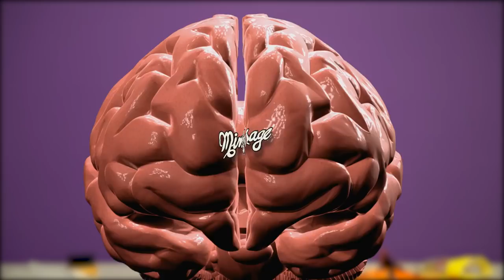YFN Lucci Does ASMR with Maybachs & Mousetraps, Talks '650LUC' | Mind Massage | Fuse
The "Everyday We Lit" MC speaks softly but uses a bat, toy Maybach and more to give you the tingles as he shares the inspiration for his new mixtape.